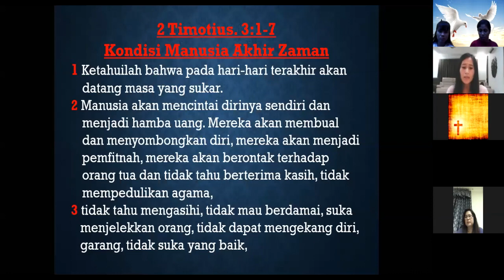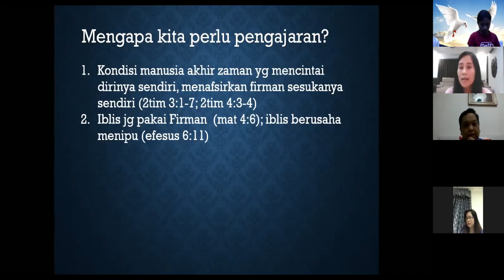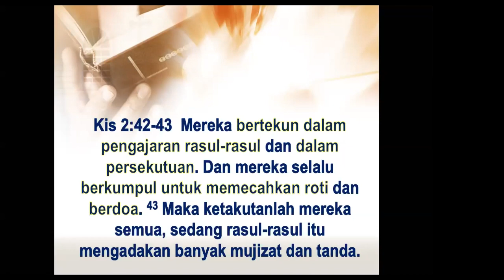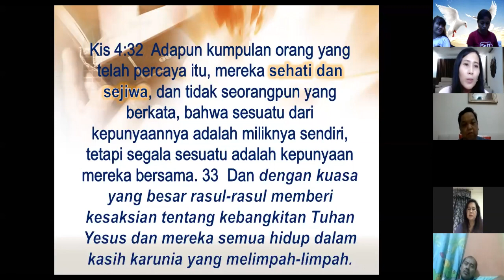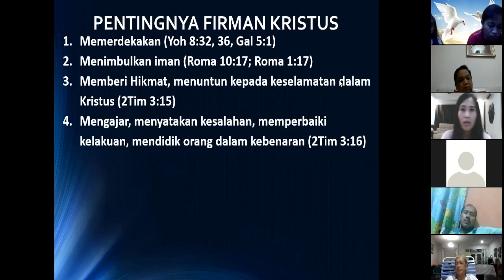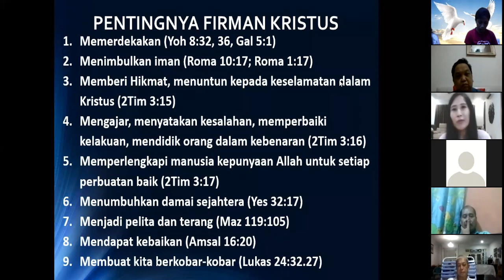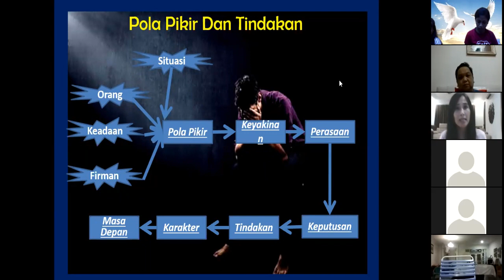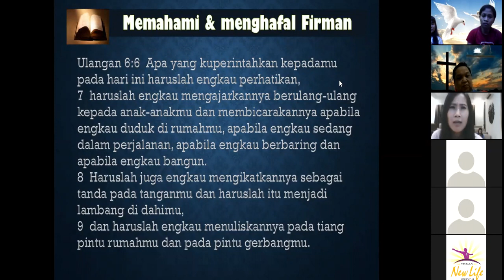1A. Pentingnya Pengajaran Firman, (Pemuridan New Life) Pdm. Agiana Dita, 290520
Pentingnya Firman Kristus:
1. Memerdekakan
2. Menimbulkan Iman
3. Memberi hikmat, menuntun kepada keselamatan dalam Kristus
4. Mengajar, menyatakan kesalahan, memperbaiki kelakuan, mendidik orang dalam kebenaran
5. Memperlengkapi manusia kepunyaan Allah untuk setiap perbuatan baik
6. Menumbuhkan damai sejahtera
7. Menjadi pelita dan terang
8. Mendapat kebaikan
9. Membuat kita berkobar-kobar, dsb (untuk lebih lengkap dapat disaksikan pada video ini).

Untuk mengikuti kelas Pemuridan Online Kebenaran Yang Memerdekakan, bisa menuliskan nama, alamat, kota, kode pos, no Hp dan mengirimkannya ke 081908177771
atau
mengikuti kelas Pemuridan Online Kebenaran Yang Memerdekakan setiap Senin & Jumat pkl 19.30 melalui aplikasi ZOOM
id meeting : 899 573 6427
password: 77771